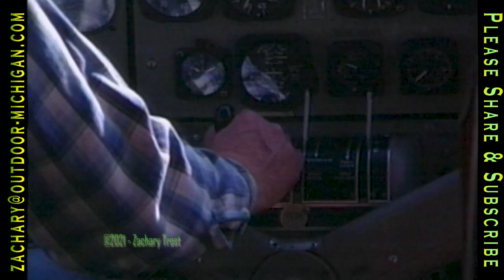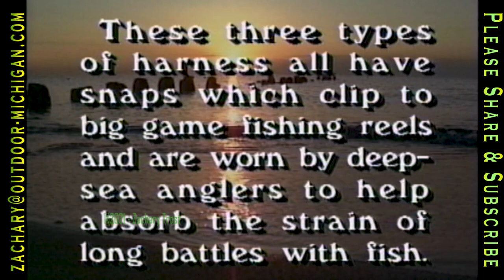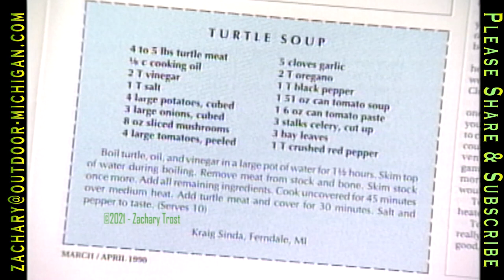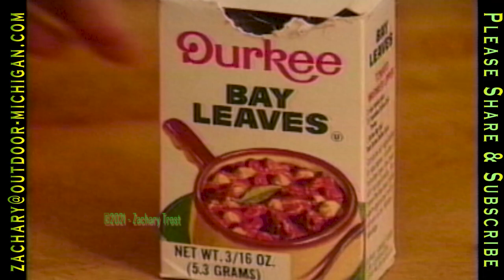Fly In Walleye Canada - Snapping Turtles - Turtle Soup Recipe 1990-03-22 MOD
Fly In Walleye fishing that includes some monster Northern Pike, Pym Island Canada - Snapping Turtles Up Close and Personal - A Delectable Turtle Soup Recipe, Trophy Tales and More! 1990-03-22 MOD